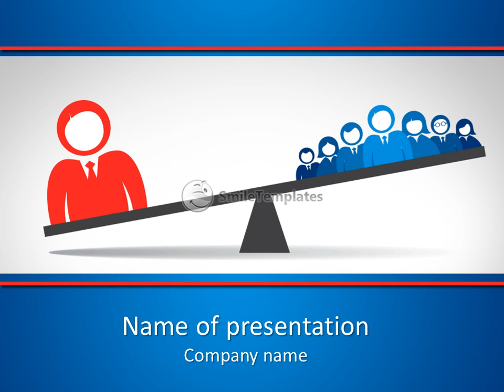Leader and his team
To download this template in PowerPoint format (.pptx) please go If you want see some related templates on these theme, please go